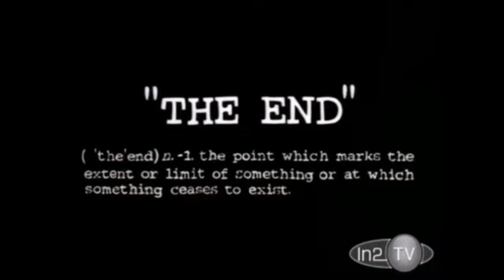Histeria! - Loud Kiddington and the Oz Heroes Closing Scene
It came from the ending of Histeria!: Loud Kiddington and the Oz Heroes.